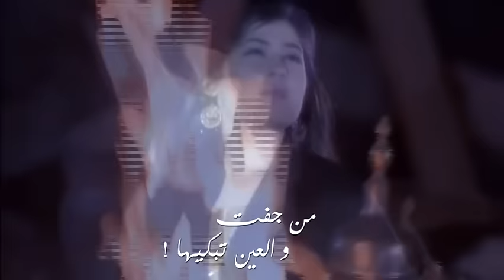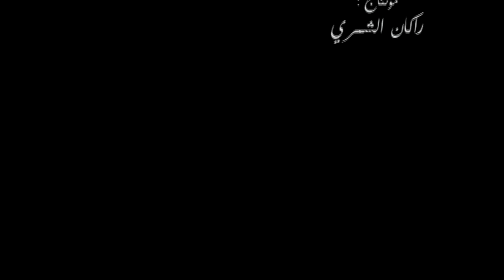مونتاج كليب | شيلة زوجوها واحدن غيري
شارك المقطع واتس اب و تويتر ولا تحرمنا من اعجابك و تعليقك .
اتمنى أعجبكم المقطع والقادم أفضل بإذن الله !

يوم جاها النصيب حزة العرس عيّت تفرح بعرسها !
كلمات : عبدالعزيز السبيل
أداء : فهد بن قنيفذ
مونتاج : راكان الشمري
ـــــــــــــــــــــــــــــــــــــــــــــــــــــــــــ
لطلب تصميم جميع انواع الفديوهات
واتساب :
ــــــــــــــــــــــــــــــــــــــــ­ــــــــــــــــــ
ودك تتواصل معي :-
تويتر :
ــــــــــــــــــــــــــــــــــــــــ­ــــــــــــــــــ
ــــــــــــــــــــــــــــــــــــــــ­ــــــــــــــــــ
أنستقرام :
ــــــــــــــــــــــــــــــــــــــــ­ــــــــــــــــــ

mr.RKON - راكان الشمري - Rakan AL-shammari

سبحان الله العضيم .. سبحان الله وبحمده
لاإله إلا الله .. محمداَ رسول الله

(اللهم انصر الإسلام والمسلمين في كل مكان وأذل الشرك والمشركين)